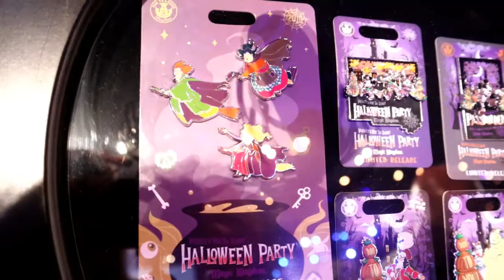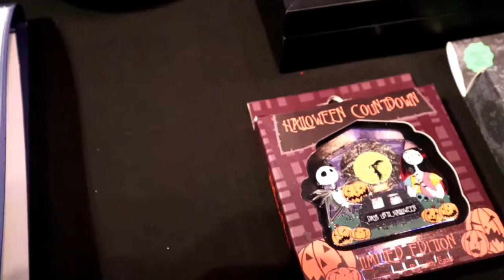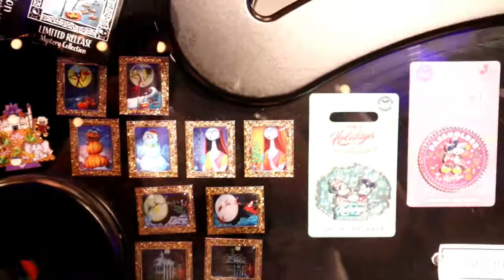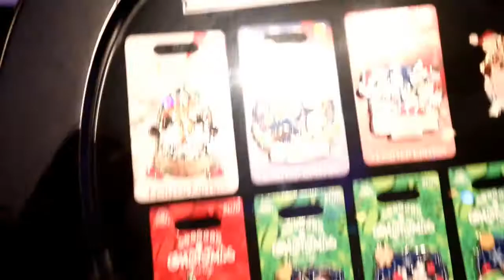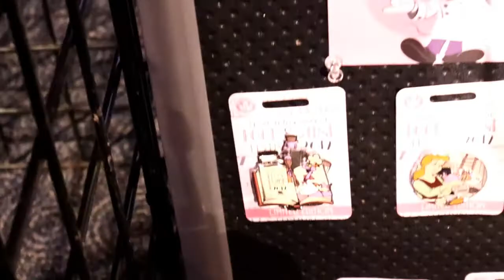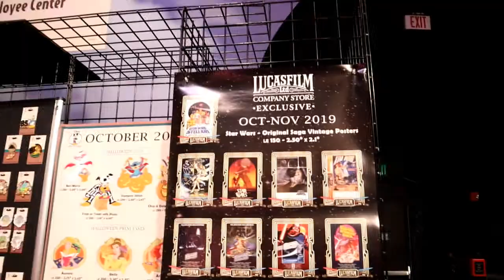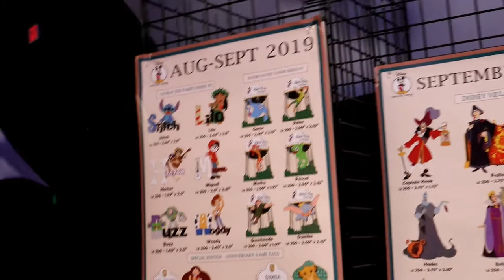Fairy Tails event **PIN RELEASE PREVIEW 2019**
There are so many new fantastic pins coming out for the Halloween and Christmas holidays. Also each month WDW & DLR are also releasing monthly pins. The Disney employee center has really outdid themselves with their up and coming pin releases. hope to get my hands on the star wars pins!